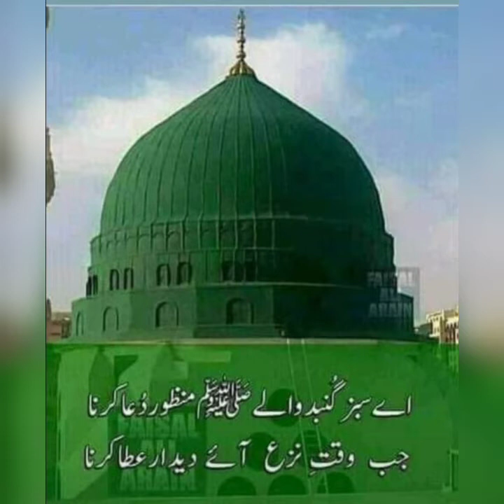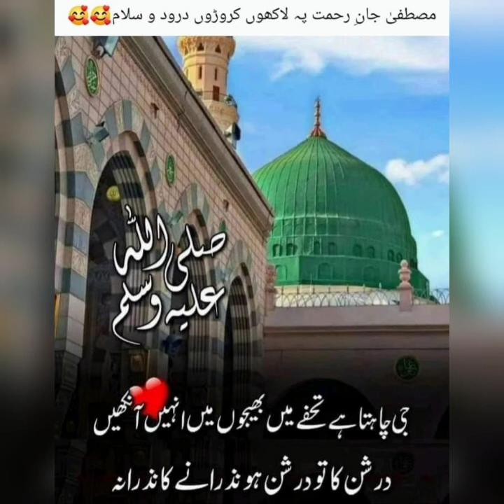AANKH MERI UDAAS RAHTI HEI